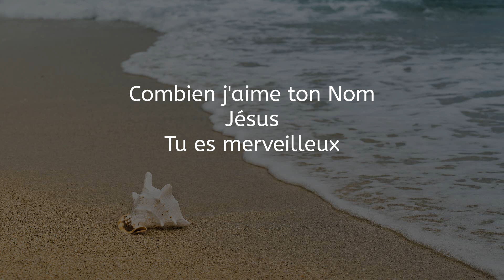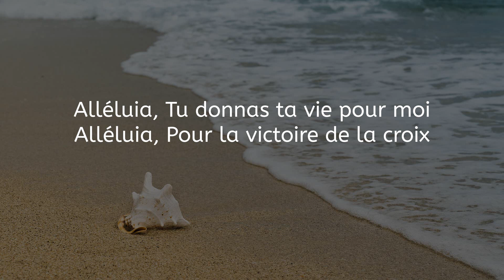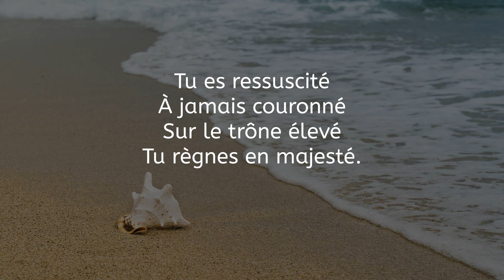L'hymne - Joël Mbenza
Planetshakers